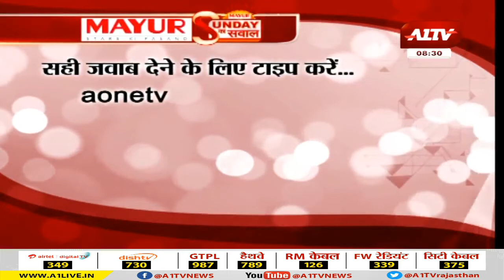संडे का सवाल || Sunday Ka Sawal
A1TV  | Rajasthan News | Hindi News